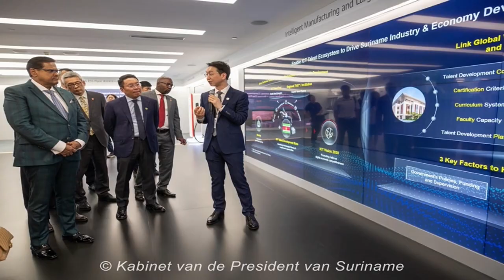17 05 2024 Chinese ambassadeur bezoekt ATV